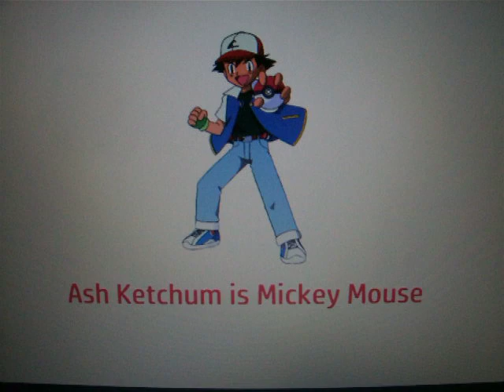Ash, Martin and Jimmy: The Three Musketeers cast video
Here's a cast spoof to one of my childhood's favorite Disney movie! Ash Ketchum, Martin Mystery and Jimmy Two-Shoes in Mickey, Donald and Goofy: The Three Musketeers